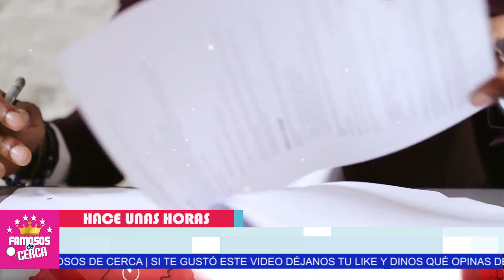😮📌 Laura Bozzo Queda ( 𝗗𝗘𝗦𝗔𝗡𝗣𝗔𝗥𝗔𝗗𝗔 Por Sus Abogados ) 𝗟𝗔 𝗔𝗕𝗔𝗡𝗗𝗢𝗡𝗔𝗡 ⚠️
Laura Bozzo Pierde a su Equipo de Abogados / Ya no Tenian Esperanzas de Ganar

 BIENVENIDOS!!!
suelta la sopa
televisa
exclusivas
venga la alegria
tv azteca
polemica
chismes
Entertainment
farandula mexico

laura bozzo deberia ir a la carcel
laura bozzo pierde su amparo provisional y podria ser arrestada
laura bozzo noticias actualizadas 2021